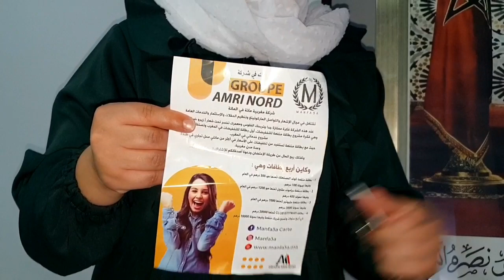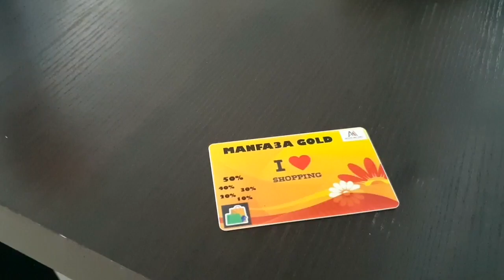بطاقة_منفعة اول بطاقة للتخفيضات في المغرب اكثر من مائتي محل تجاري manfa3a كيفاش نربح منها الفلوس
بطاقة تهنئة
بطاقة الموظف
بطاقة الراجحي
بطاقة العمل الحر
بطاقة classera
بطاقة esim
بطاقة google
بطاقة google play
بطاقة id
بطاقة itunes
بطاقة jcb
بطاقة playstation®‎
بطاقة roblox
بطاقة sd
بطاقة sim
بطاقة stc
بطاقة stc pay
بطاقة sim مقفلة
stc بطاقة
بطاقة visa
بطاقة visa وهمية
الربح من المنزل